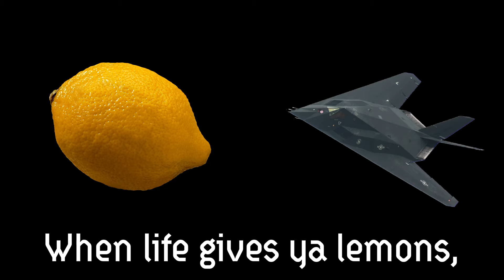The Cave Johnson Lemons Speech, except it's read and animated by a crazed aircraft enthusiast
Self-explanatory. The plane in the video is a Lockheed F-117 Nighthawk, and I'm the person reading the dialogue. Animation software is just my video editor, Adobe Premiere Rush. Had to get creative in some places, because you can only have up to four separate things onscreen at once...